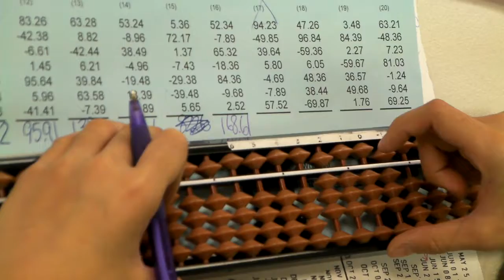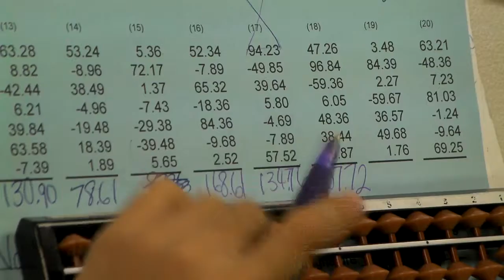decimal + by natalie G 4